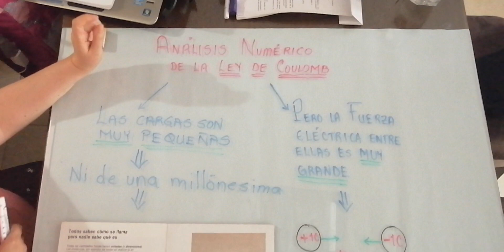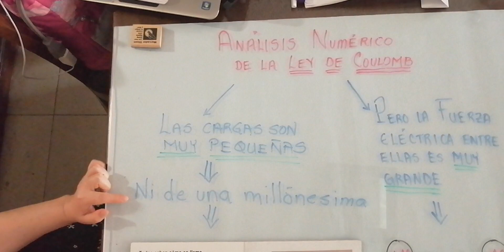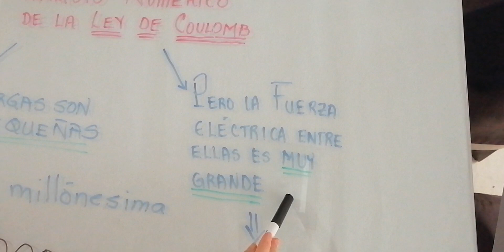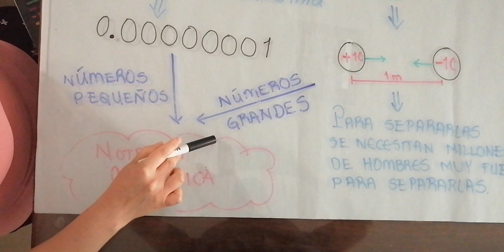Inicio de Análisis Numérico de Ley de Coulomb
Aquí encontrarás la explicación del apunte que envié en fotos.